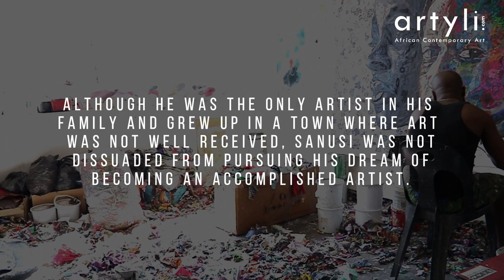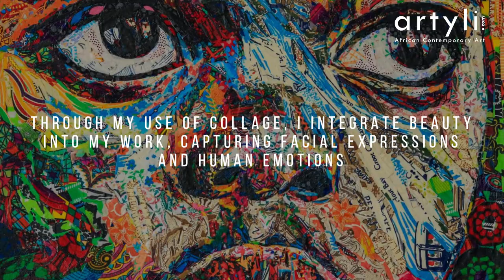Sanusi Olatunji: Stepping into the beautiful and vibrant world of collage